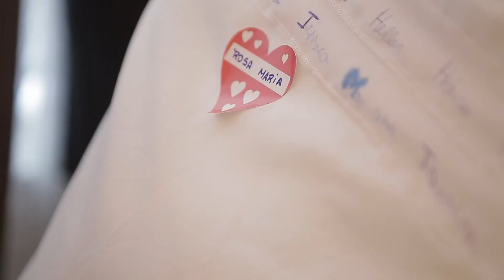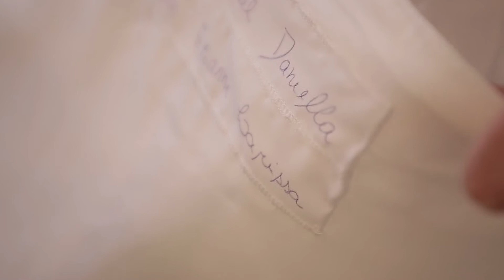Bruno Brum films - Camila e Henrique - Same Day Edit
Bruno Brum e Equipe.